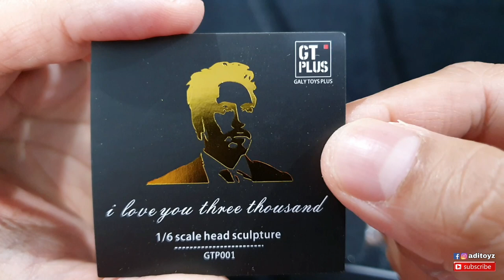GT Plus Tony Stark 1/6 Head Sculpt Review & Comparison HoT Toys / AKS Studio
Yooyoi..Sebelum bikin kitbash Tony Stark End Game Tonton video ini dulu. Ada beberapa pilihan Head Sculpt yang bisa kalian pakai untuk alternatif. Ada Brand GT Plus, Hot Toys, dan AKS Studio.

Di video ini secara khusus akan mereview 1/6 Head Tony Stark brand GT PLus.Aku baru dapat HS ini dengan harga obral 350k.Harga Retail saat pertama kali muncul hampir 1 jt .Waow !.Gambar Prototypenya sih ngerii , aslinya ? bagaimana jika dicompare dgn Hot Toys, dan AKS Studio.Yuk langsung kita unboxing .

Chapter Minute
00:34 = GT Plus dari idr 950k jadi idr 350k ?
01:08 = Head Detail .Hmmm..
02:54 = GT Plus Vs AKS Studio
04:20 = GT Plus Vs HT MK 85
04:43 = HT Mk85 Vs HT Team Suit